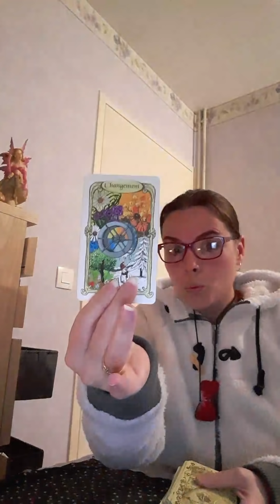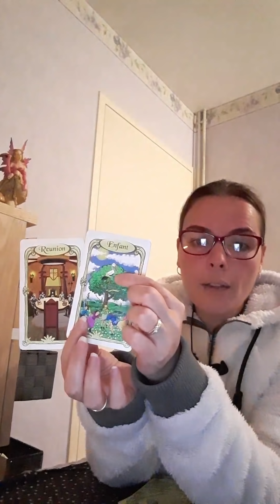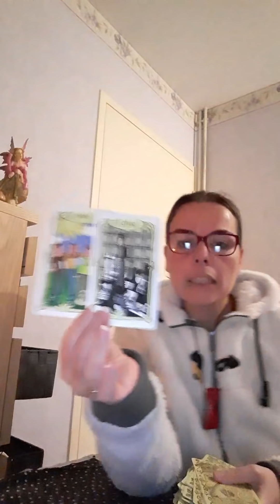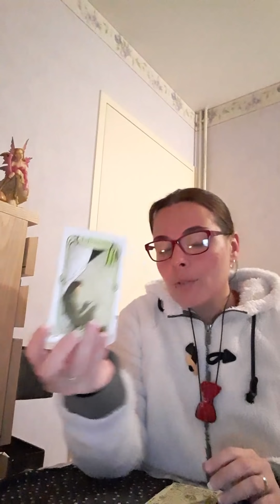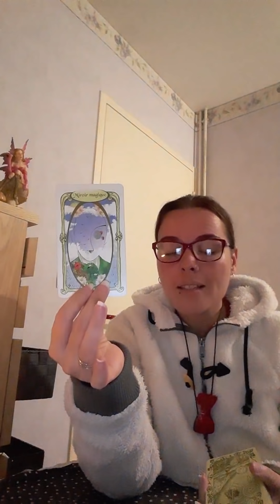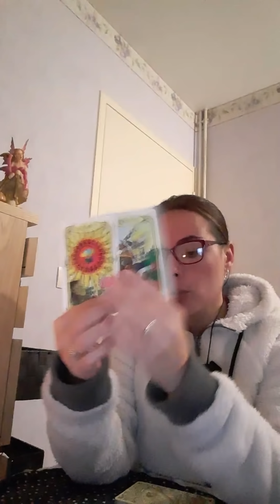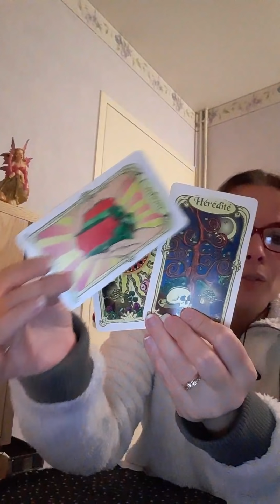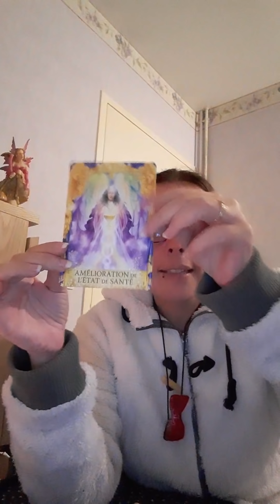🧚‍♀️les fée'nergies du vendredi 22 novembre 2019🧚‍♀️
Vierge 0.30
Cancer 2.20
Lion 3.59
Scorpion 6.31
Sagittaire 8.39
Bélier 10.47
Capricorne 13.05
Gémeaux 14.49
Taureau 17.05
Verseau 18.22
Balance 20.49
Poisson 23.07